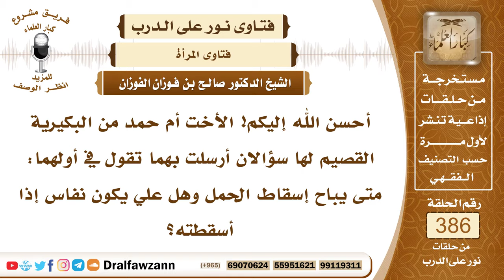5021- ما حكم إسقاط الحمل للضرورة؟ ومتى تكون المسقطة نفساء؟ - الشيخ صالح الفوزان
5021- أحسن الله إليكم! الأخت أم حمد من البكيرية القصيم لها سؤالان أرسلت بهما تقول في أولهما: متى يباح إسقاط الحمل وهل علي يكون نفاس إذا أسقطته؟
الجواب: لا يجوز إسقاط الحمل إلا إذا قرر جماعة من الأطباء بأن بقاءه فيه خطر على حياة الأم، فإذا قرروا وأجمعوا على أن في بقاء الحمل خطرًا على حياة الأم فإنه يجوز إجهاضه في هذه الحالة دفعًا للضرر، وأما النفاس من أثر الإسقاط فإذا كان تم له واحد وثمانون يومًا يعني استنفد الأربعين الأولى والأربعين الثانية ودخل في الأربعين الثالثة في طور المضغة فإنه يجب عليها النفاس حينئذ بسقوطه إذا نزل عليها دم بعده.
 أما إذا كان قبل هذه المدة فإنه ليس عليها نفاس بل يجب عليها أن تصلي ويعتبر هذا الدم دم فساد ودم نزيف لا تترك من أجله الصلاة والصيام.
السيرة الذاتية :
للاشتراك في قناة الشيخ صالح الفوزان
لمشاهدة حلقات فتاوى على الهواء كاملة

للاستفسار والإقتراحات والدعم
رئيس الفريق
لمشروع كبار العلماء